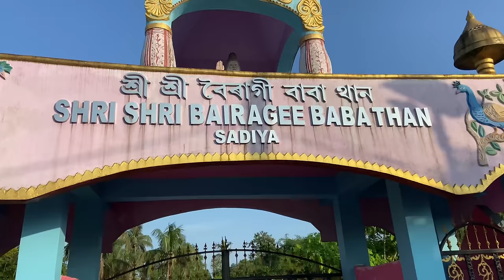ASSAM BATA TA TANNAI KOSELI LIYERA PO GHAR FARKINA LAGIYO TA🥲😍